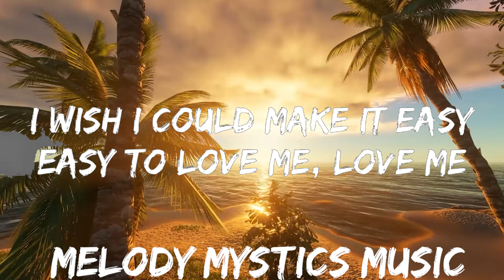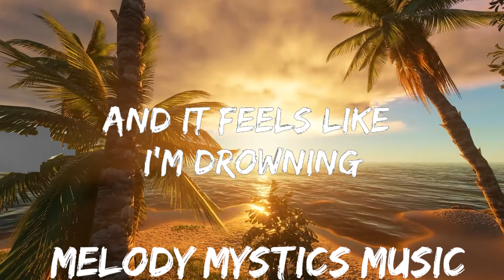Mr. Probz - Waves (Lyrics) Robin Schulz Remix Radio Edit | 30mins with Chilling music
🎵 Follow the official 7clouds playlist on Spotify :
​🎧 Mr. Probz - Waves (Lyrics) Robin Schulz Remix Radio Edit
⏬ Download / Stream:

👉 Mr. Probz

☁️ 7clouds:

🎤 Lyrics: Mr. Probz - Waves Robin Schulz Remix Radio Edit

[Verse 1]
My face above the water
My feet can't touch the ground
Touch the ground, and it feels like
I can see the sands on the horizon
Every time you are not around

[Chorus]
I'm slowly drifting away (Drifting away)
Wave after wave, wave after wave
I'm slowly drifting (Drifting away)
And it feels like I'm drowning
Pulling against the stream
Pulling against the wave (Drifting away)
I'm slowly drifting (Drifting away, drifting, drifting away)

[Chorus]
Pulling against the
(Drifting away)
Slowly drifting

[Verse 2]
I wish I could make it easy
Easy to yêu me, yêu me
But still I reach, to find a way
I'm stuck here in between
I'm looking for the right words to say

[Chorus]
Pulling against the wave